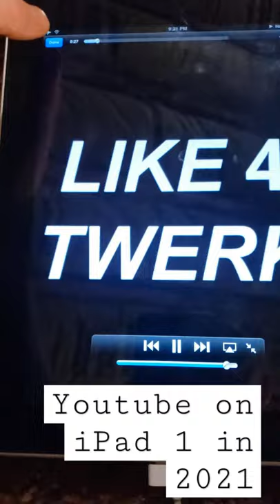YouTube on iPad 1 in 2021 // Maxthon Web Browser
Time to give this iPad 1 some more functionality! Step 1: Functional Web Browser for YouTube.

Originally tested in 2021, stopped loading YouTube videos in 2023 :(

BTC:
bc1q9he4kgmaedavla4uqjrdfunf5m5wueqvwwkpwj

XMR:
4BE3BsWgqM6MdK2dy827qBDTPwnU1h8EhFX9qvfjDPMkRvMGcaw622c9RMtnDzftiheYojMUvFryG4NR7zdpagHp7aCjzLG

ETH:
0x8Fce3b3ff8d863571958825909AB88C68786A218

LTC:
ltc1q848rqa4katz56tct8e3t3d9q7jh50s5hy79xgf

BTH:
bitcoincash:qztjzu634dt43rcp6p63q6n6q3sjklj2zya9d6lmz9

Polygon (MATIC, USDC.E, USDC, DAI, USDT):
0x3570A0FD77649b6943Fe7F3aB4b974aDe596c394

SOL, RAY, BONK:
D2q4y9Pag9Fk3Diy2xr6fyXiBcfuZe6PZeYvt3FTG69b

TRX, DOGE, WBTC:
TDA5yZEoQEDcf8r3jbntqMYpHrtC8yWUCj

XNO:
nano_14o1rxhhfxq578sr7n6wrktzwm646w54uqfnqtwx84e1nampz55zz1e4un9b

WOW:
Wo4sZMRtmYhNndaPokNYgtdvaoKaCwpToBMnXVk82aY8QMPLpcbrCRJ2G7gXQMcPNP7H98yWZFzS7SrZsMTQZ2MK2dJPo1UuH